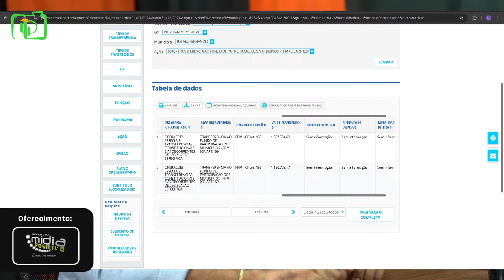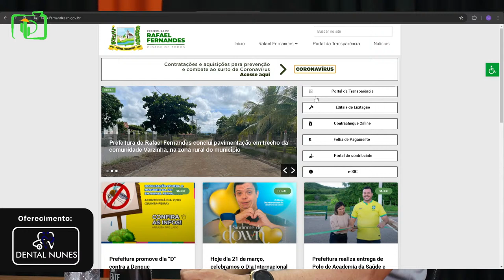É DA GENTE EP25 - ENTREVISTA COM JORIO CEZAR | PRÉ-CANDIDATO A PREFEITO EM RAFAEL FERNANDES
Com apresentação de Lucas Hacmoni (@lucashacmoni) e Thiago Aragão, prepare-se para um bate-papo  empolgante sobre os temas mais relevantes da atualidade com o pré-candidato a prefeito (@jorio_cezar)

Não perca a oportunidade de participar pelo chat, se divertir, aprender e se surpreender enquanto assiste ao programa É DA GENTE. Estamos ansiosos para recebê-lo como nosso espectador fiel e contar com a sua companhia nessa jornada repleta de entretenimento.